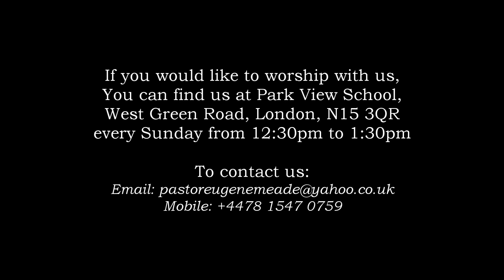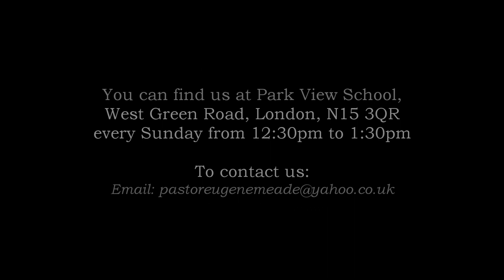IT IS WELL & IT SHALL BE WELL - Pastor Orville Meade 17.03.24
Be encouraged today as you watch and listen to this timely word for the Lord. Regardless of your situation, you can be assured that it shall be well with you in due course.